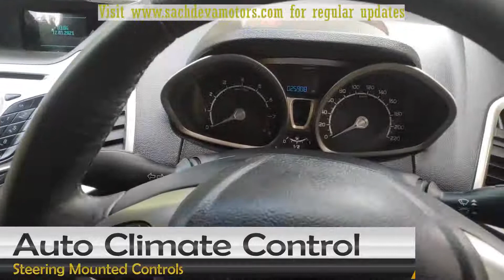Ford Ecosport Titanium AT 2014 | Certified Used Cars in Delhi | Sachdeva Motors✨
✨SACHDEVA MOTORS✨
In immaculate condition, Ford EcoSport Titanium AT 2014 which comes with electric ORVM, company fitted alloy wheels, ABS, traction control, steering mounted controls, and bluetooth capabilities for hands-free calling. Comes with manual control over gears on Sport mode which makes the shifts tighter and response better. Done only 25000kms, in next to showroom condition. Most feature packed compact SUV perfect for long highway drives with a ground clearance of 200mm.🔥
✅ Non-accidental Car and no meter tempering
✅ Original paint with minor side and bumper scratch removal
✨BASIC INFO
Make: Ford
Model: Ecosport Titanium AT
Year: Dec 2014
Color: Alabaster Silver
No. of Prior Owners: First
Odometer Read-out: 25000 kms

✨TECH SPECS
Engine Disp.(cc): 1499
Transmission: Automatic
Fuel Type: Petrol
Mileage: 16.5 km/l
Interior color: Black Leather
Class: SUV
Registration city: Gurgaon (HR 26)

COME VISIT US & DRIVE AWAY WITH YOUR NEW CAR!

Address: A-60, Moolchand Shopping Complex, Ring road, New Delhi-110024

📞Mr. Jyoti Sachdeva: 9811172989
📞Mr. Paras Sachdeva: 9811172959